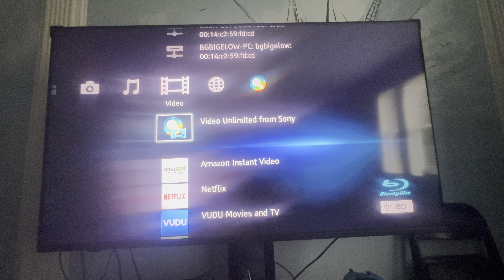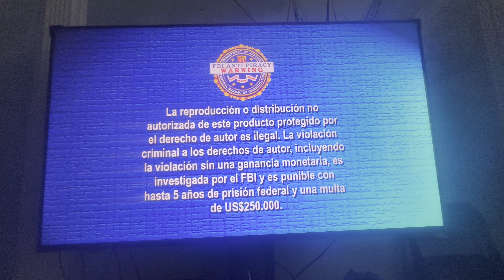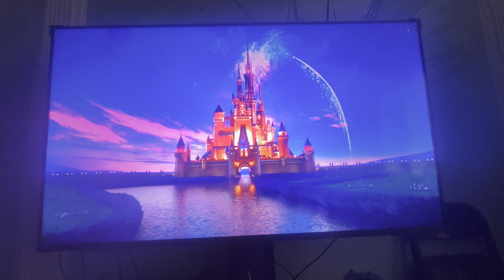Opening to Tangled 2011 DVD (Main Menu/Español options)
1. Language Selection screen
2. Disney logo (shortened)
3. Disney’s FastPlay menu (Español variant)
4. “All films and promotions may not be available in all territories.” screen (Español variant)
5. DVD menu (Español variant)
6. Disney DVD logo (Español variant)
7. FBI Anti-Piracy Warning screens (Español variant)
8. Walt Disney Pictures logo
9. Walt Disney Animation Studios: 50th Animated Motion Picture logo